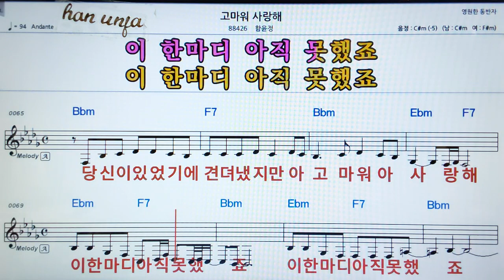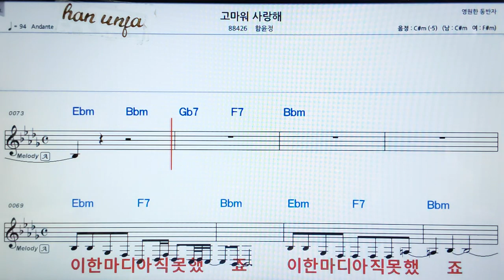💖고마워 사랑해/함윤정 👍MR,가라오케 악보 코드 가사 ,Karaoke반주